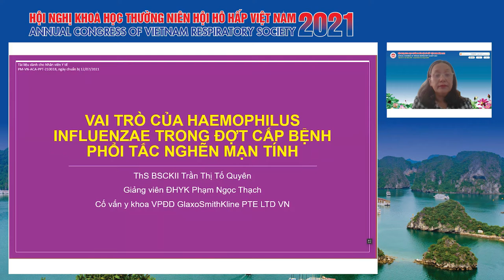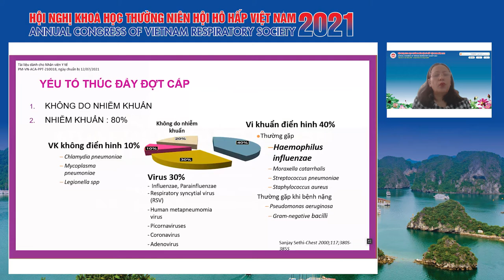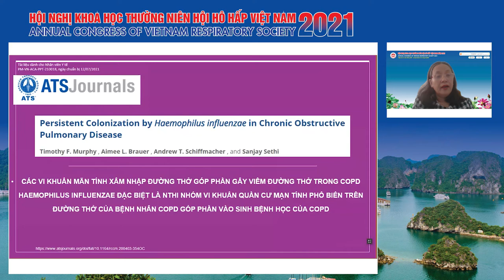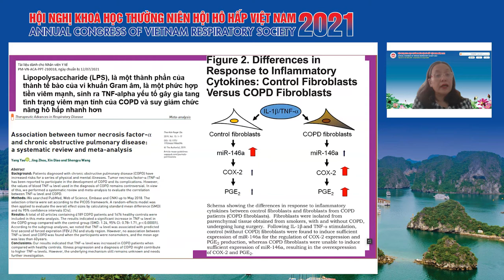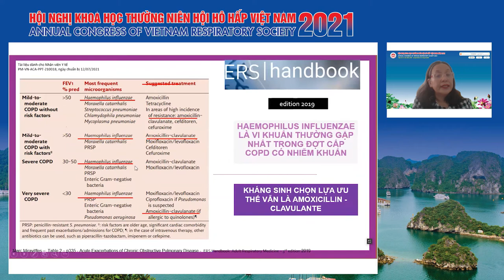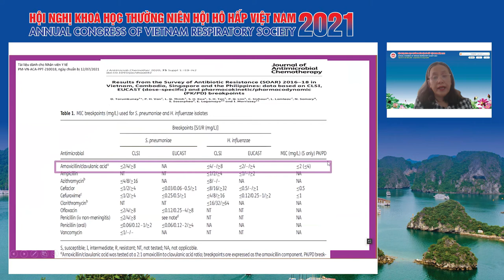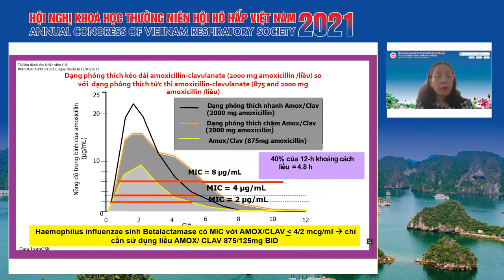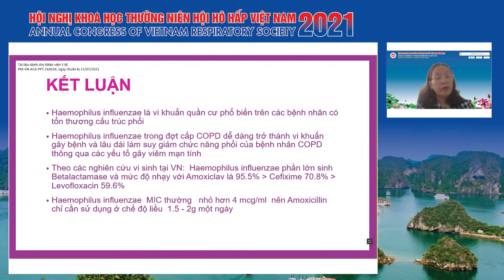Vai trò của Haemophilus Influenzae trong đợt cấp bệnh phổi tắc nghẽn mạn tính